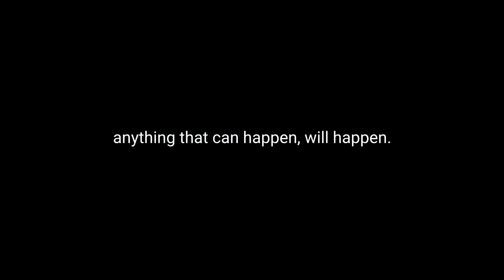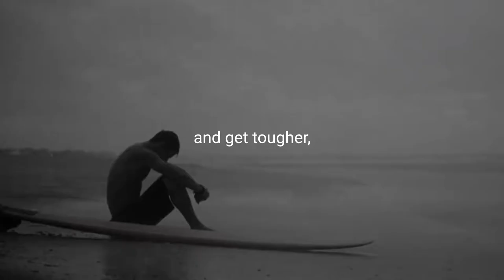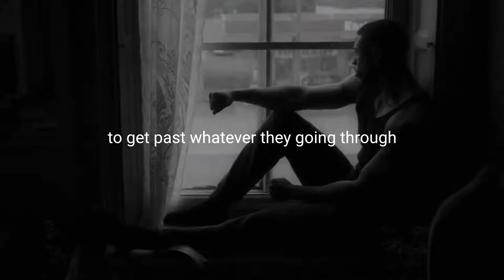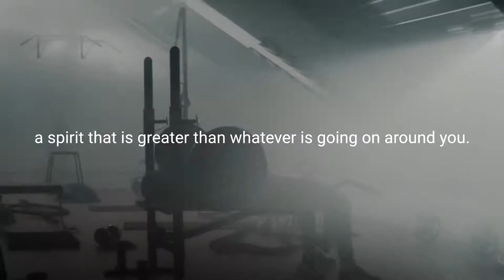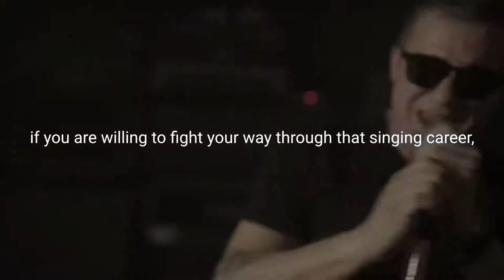When going through tough times- Powerful Motivational Speech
When going through tough times in life, think about this for a second and start noticing the things to be grateful for. It will completely change your perspective. You’ll realize things aren’t that bad after all, and that, troubles and all, life is worth appreciating.